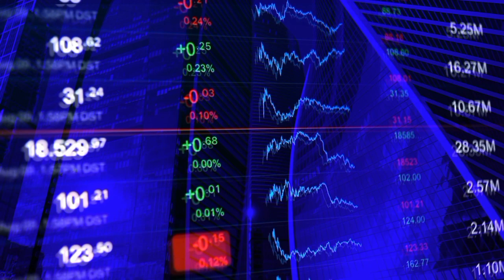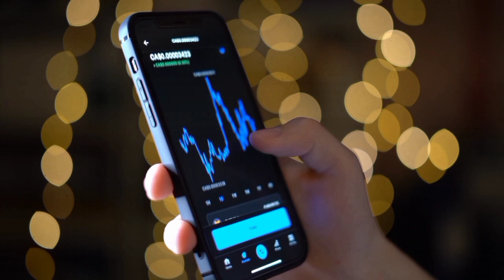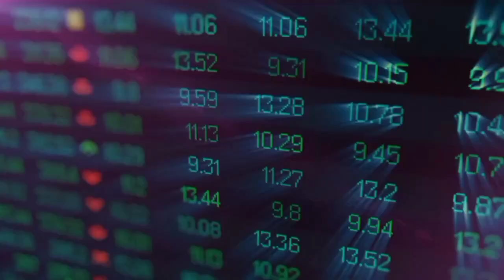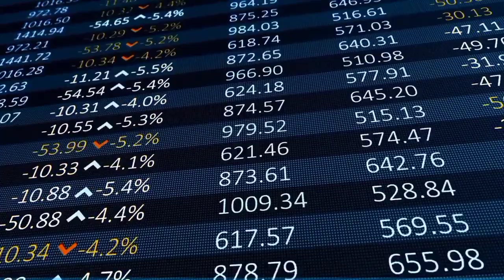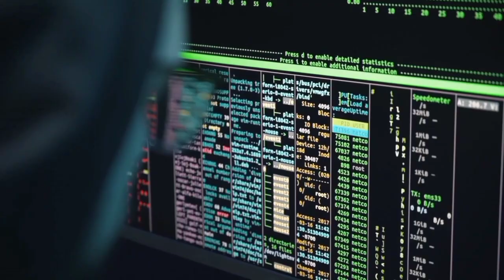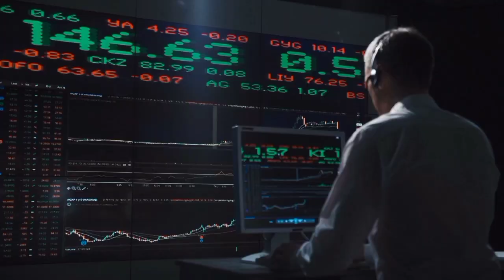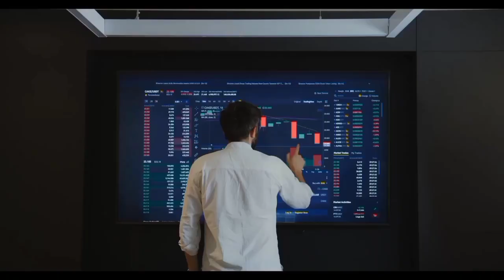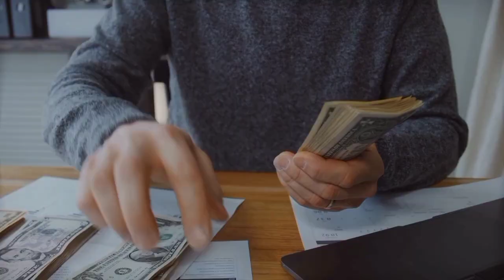ELON MUSK JUST CONFIRMED SHIBA INU WILL HOT $0.10 IN 90 DAYS - SHIBA INU COIN NEWS! PRICE PREDICTION